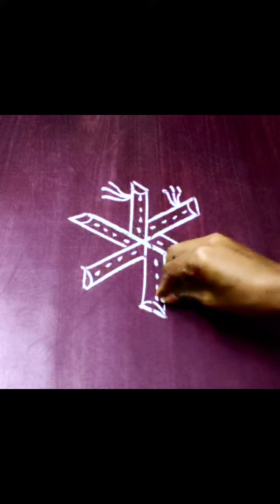2x3 dot கோகுலாஷ்டமி சிறப்பு சுப தினம் ரங்கோலி டிசைன்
கோகுலாஷ்டமி சிறப்பு சுப தினம் ரங்கோலி டிசைன் ‎@padma sree channel